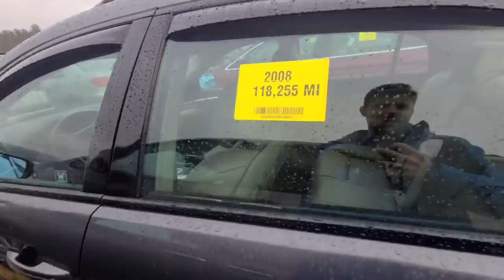Dealer Only Auction Day - Flipping $400 until I can Afford a Ferrari - Flying Wheels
Flipping $400 to a Ferrari Series
Dealer Only Car License Auto Auction East Coast Car Auction learn how to yenko Camaro barret Jackson barrett-Jackson mecum auto auction 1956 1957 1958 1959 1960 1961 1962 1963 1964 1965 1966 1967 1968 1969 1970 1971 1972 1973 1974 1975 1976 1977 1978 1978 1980 chevy camaro z28 iroc firebird trans am thunderbird hot rod antique ford chevy dodge impala 409 351ci v8 big block mercedes rolls royce C8 Corvette COnvertible Stingray 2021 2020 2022 Dealer Only Auto Car Wholesale Public Auction License how to  flip cars make money selling trucks without stradman doug demuro hoovies garage Flying Wheels used car dealer Can you title retitle a crashed insurance flood Car what is a reconstructed rebuilt salvage repaired title mean stolen Chevy Z06 Zo6 z51 grand sport stingray Z06 C7 C8 New 2020 Mid Engine Corvette Ford GT supercharged 5.4l V8 1969 camaro mustang boss 302 bentley continental gt